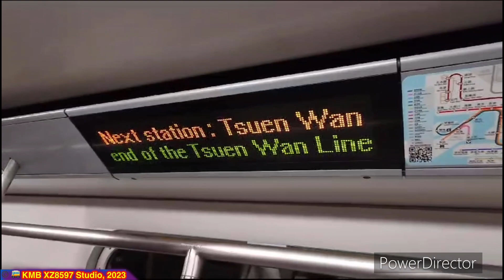港鐵荃灣綫M-train（A265／A270）（B484） 荔景 → 荃灣（終點站）（行車片段）